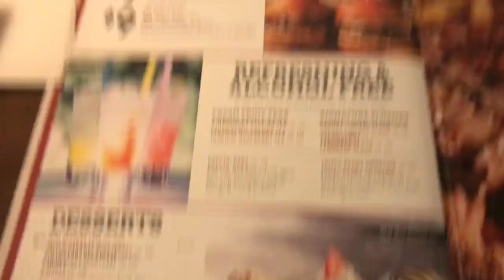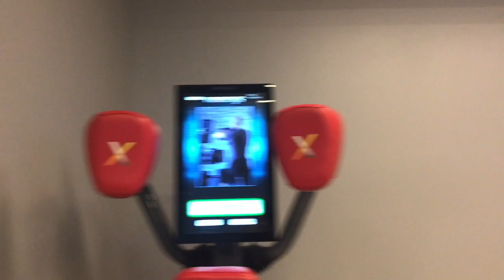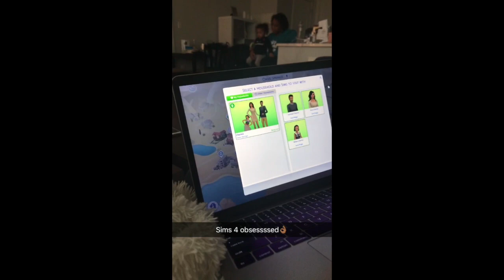LifeByDani| Ep. 9 Christmas Celebrations & Getting Lit with the Fam